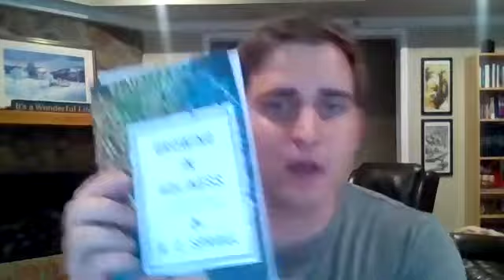Loving God and Each Other "More and More" from I Thessalonians 4:1, 9-10